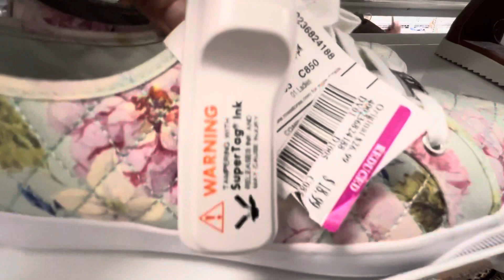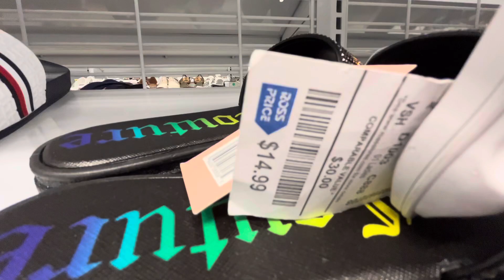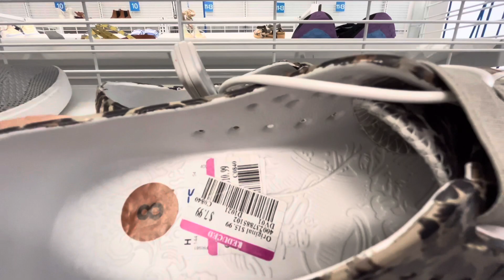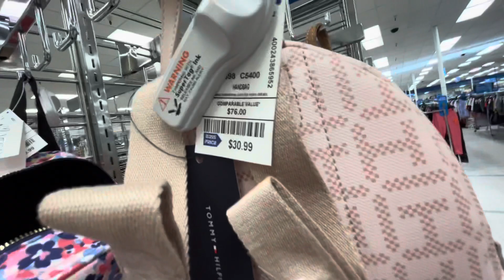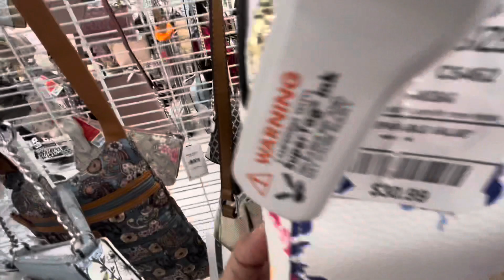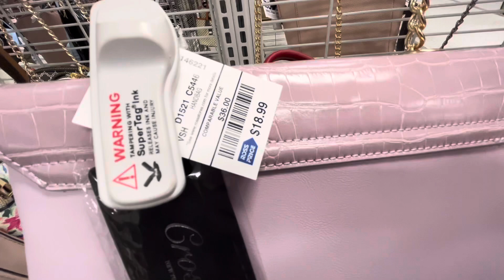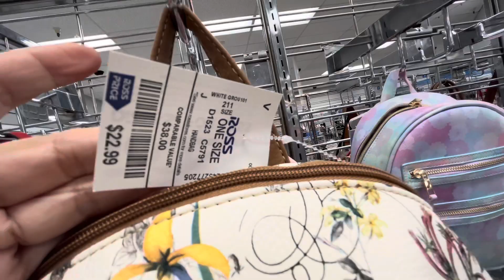Ross Dress For Less Nuevos Zapatos y Bolsos. !!Precios Rebajados!! Primavera Verano 2022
Hola chicas, les traigo modelos de zapatos y nuevos bolsos y mochilas de las tiendas Ross.
Subiré otro video pronto con nuevas cosas.